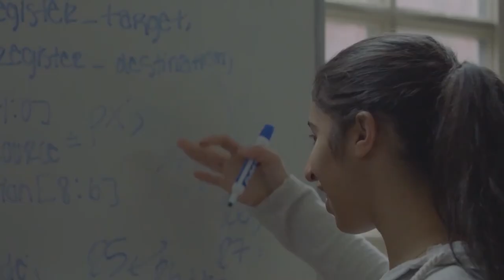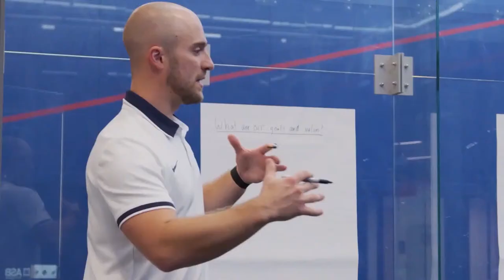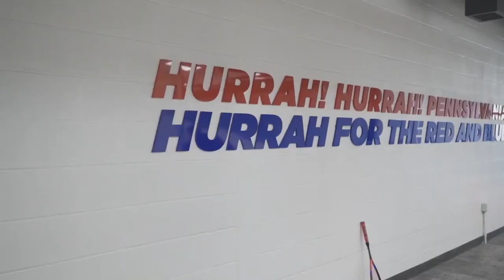FOOTBALL CLASSICS: Football at Villanova (September 24, 2015)